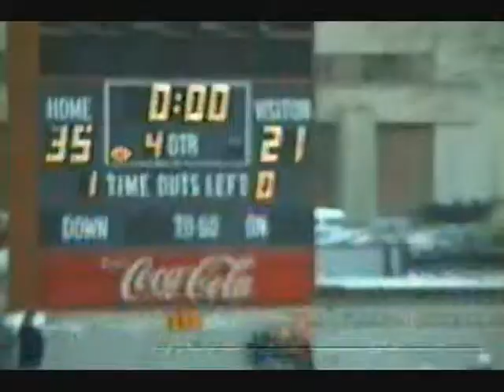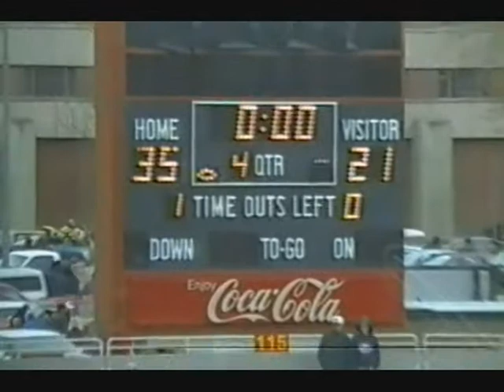University of Montana vs Idaho State - 4 November 1995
University of Montana Grizzlies vs Idaho State on 4 November 1995